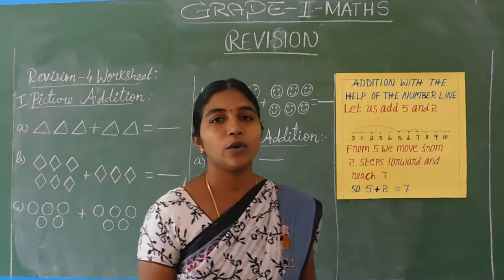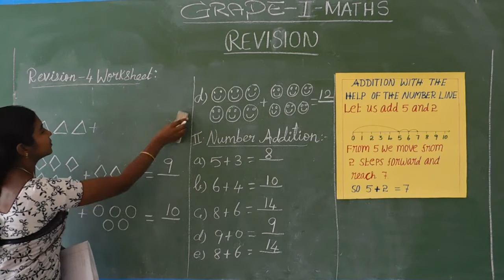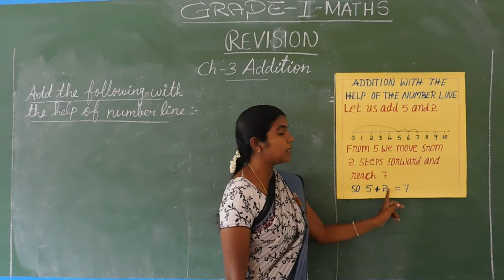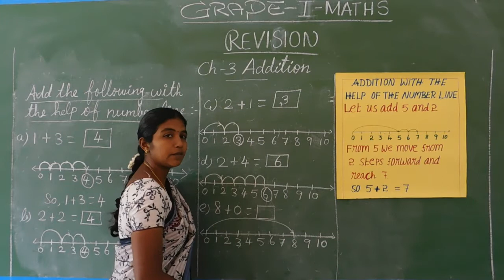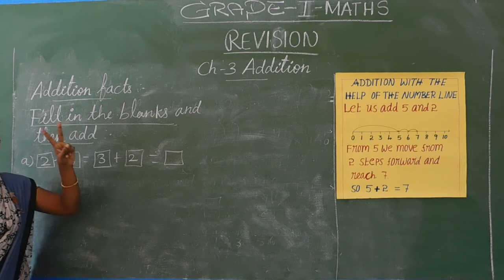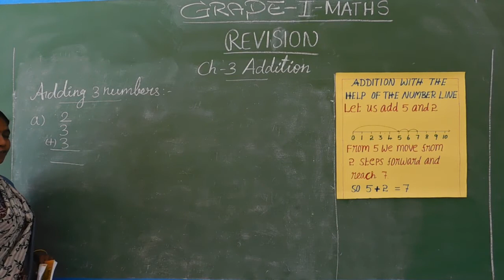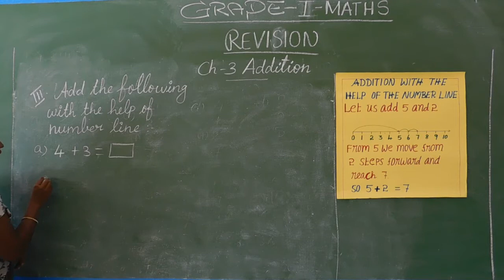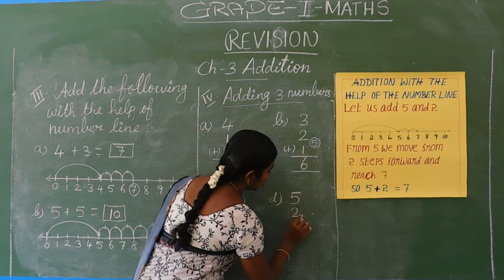GRADE I MATHS REVISION V